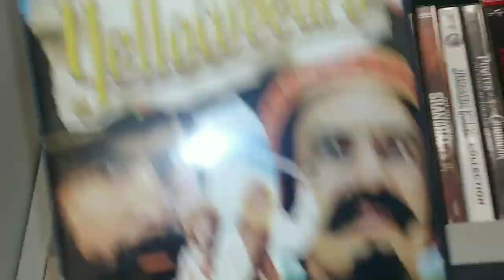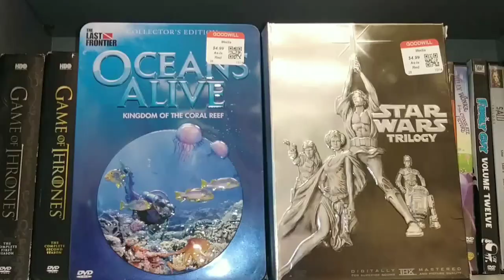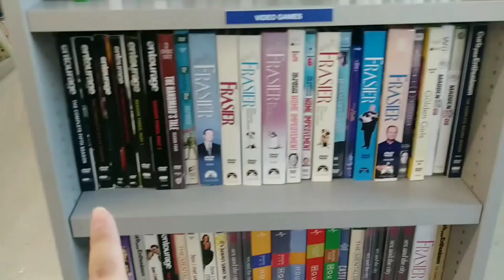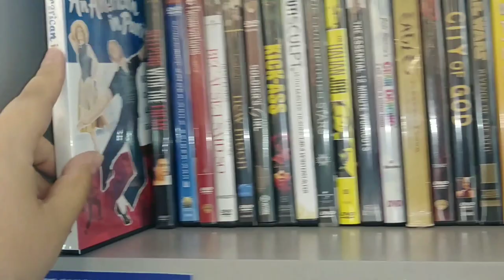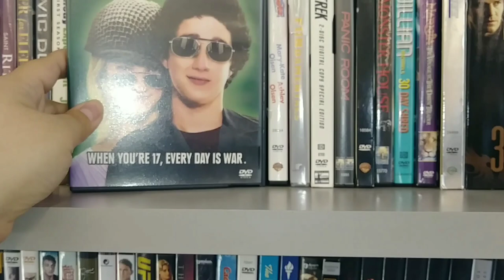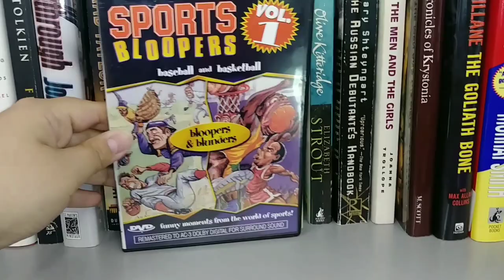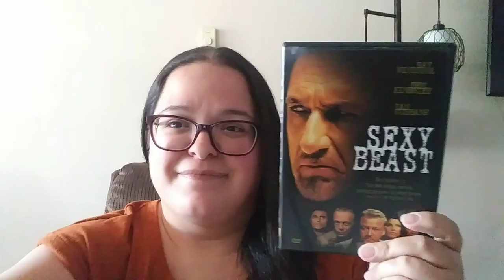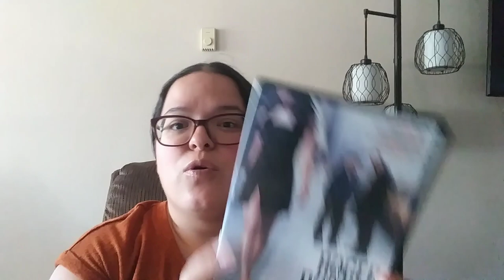Movie Hunting @ 2 Goodwills + Haul & Value Village Pickups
OR
Amazon Movie Wishlist (address linked):